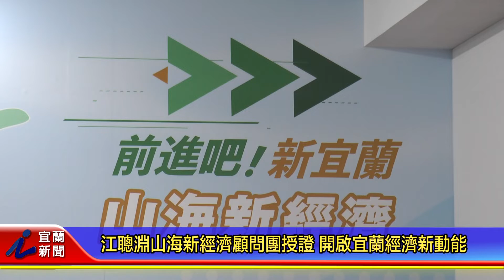江聰淵山海新經濟顧問團授證 開啟宜蘭經濟新動能